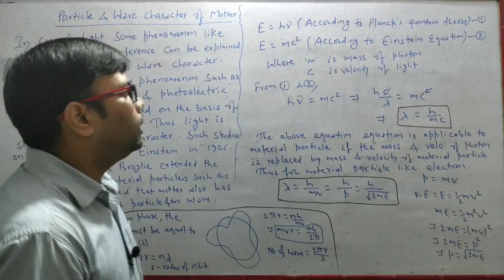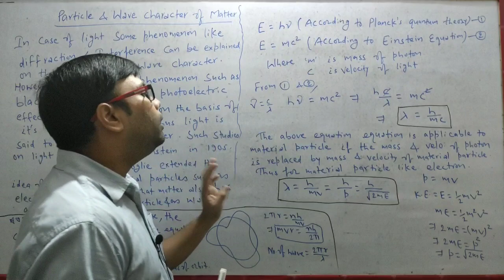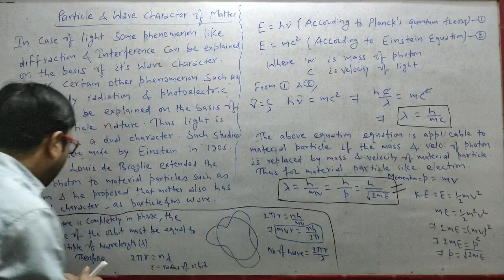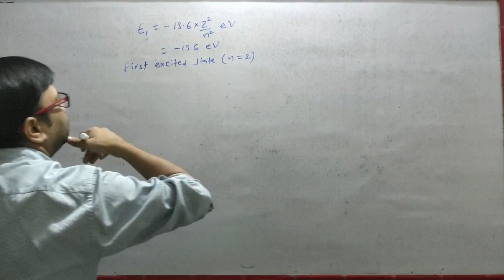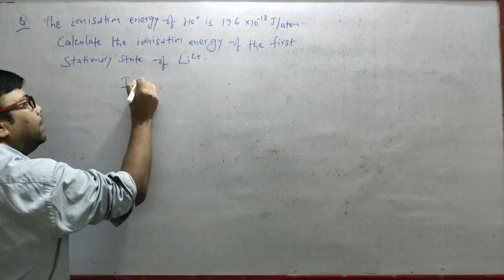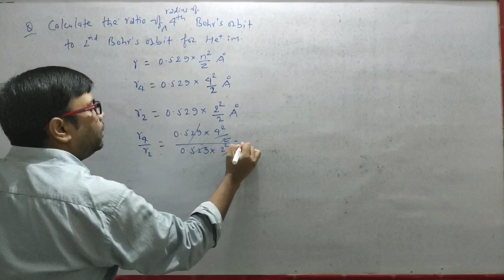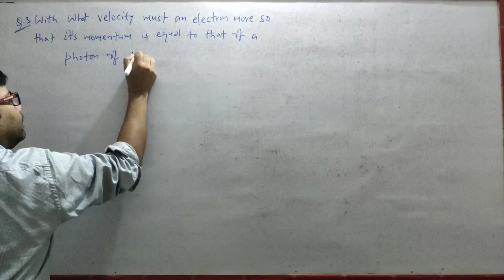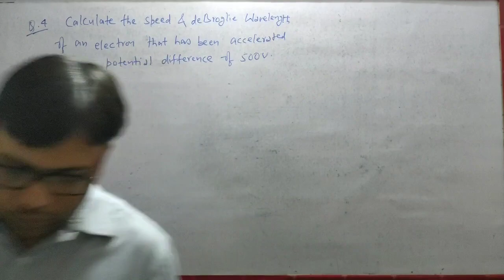Atomic Structure Lecture 8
De Broglie wavelenth & problem practice.